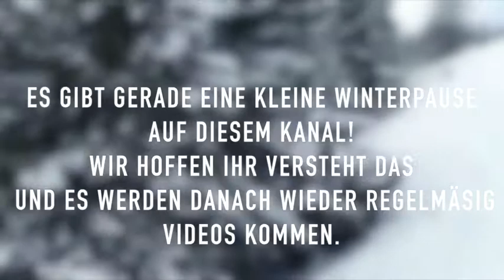Winterpause?!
Hoffen ihr versteht das! ;D